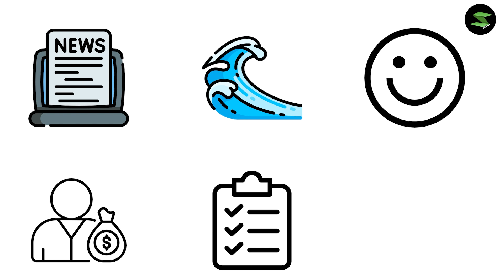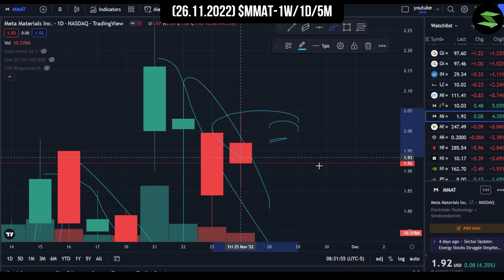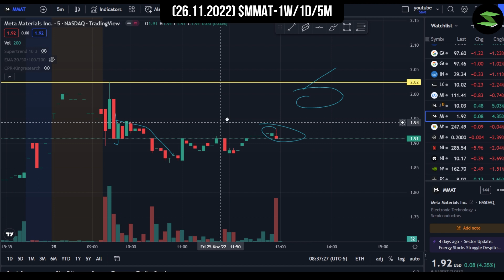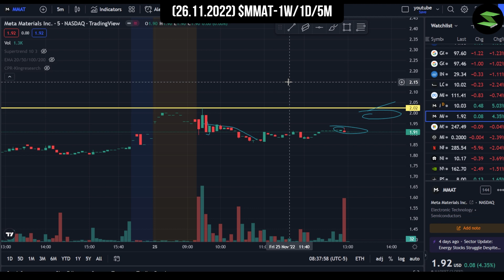$MMAT- THE SHORT SQUEEZE JUST GOT BETTER! MMAT Stock Full Analysis 26 November | Stox 101 USA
In this video, I have given you guys a complete analysis of the MMAT/MMTLP stock's 26th November performance ranging from recent news about the short squeeze to my chart analysis and price prediction. We start the video by talking about Tradezero America, An exchange that has sent an email to MMTLP holders stating that they need to close their positions before 9th December or they will be automatically liquidated at 4:00PM that day. Then we talk about the results this will bring and how it will benefit MMAT holders. As for my chart analysis, I have analyzed the 1 Week, 1 Day, And 5 Minute charts using my own price action strategy. Watch the video till the end if you hold $MMTLP/$MMAT!
About Us:
At Stox 101 USA we strive to provide you the best stock market videos! We create content ranging from Technical analysis videos, Chart analysis videos, Stock market news updates & Our top stock recommendations!